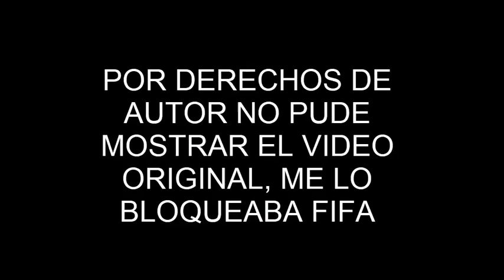ARGENTINO REACCIONA 😱😭 HIMNO DE CHILE VS ESPAÑA | EMOCIONANTE 😭😭